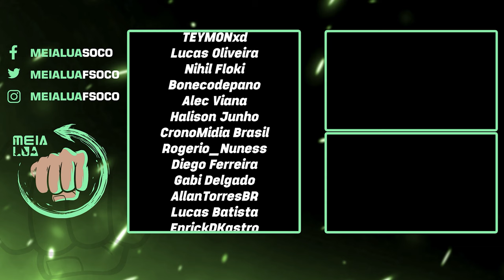MORTAL KOMBAT 2 teve NOVA EXIBIÇÃO TESTE! Tá PIOR ou NÃO? Veja o que ACHARAM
Nosso PC Gamer:
Proc: Intel Core i7 14700k 3.4Ghz (Fornecido pela  @Intel )
Mobo: MSI Pro Z790-P WIFI (Fornecida pela  @Intel )
Microfone: HYPERX QuadCast
SSD: TeamGroup T-Force Delta 500gb
Fonte: Corsair TX850 W